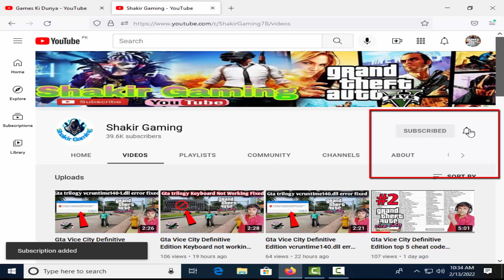Gta Vice City 5 Best Cheat Codes 100% Working || Gta Cheats || ShakirGaming || #4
Gta vice city cheats,gta vice city codes, gta vice city cheat code,
gta vice city mods,gta vice city 2021 cheats,gta vice city 2021 codes,gta vice city pc cheats,
gta vice city pc codes, gta vice city pc cheat code,gta vice city hidden cheats,gta vice city secret cheats,
gta vice city bike on wheels codes,gta vice city cheats codes,gta vice city new 2022 mods,gta vice city secret cheats
gta vice city secret codes list,gta,odes,gta cheats,gta vice city cheats,gta vice city codes,gta vice city cheats codes,gta vice city codes cheats,
gta vice city pc cheats,gta vice new police car mods,new police car in gta vice city,gta vice city new car mods
gta vc cheats codes,gta vice city cheats code list hd,gta vice city car cheats,
gta vice city car code,gta vice cheats,
gta vice codes,gta vc code,gta vc cheat,
gta vice city cheat,gta vice city cheats, ta vice city code,gta vice city codes,
vice city cheat,vice city code,
vice city cheats,vice city codes,
gta vice city secret cheat,
gta vice city secret code,gta fire baloon code,gta vice city baloon code,
kabotar bike gta vc,install bike mods ful,gta vc mods installitation,
gta vice city new mods,Gta Mods 2022,
Gta Vc cheats,Gta vc codes,
Dove bike mode install complete,
Gta vice city passwords,Secret bike mode gta vc,Secret hidden dove bike gta vc,Kabotar bike cheats